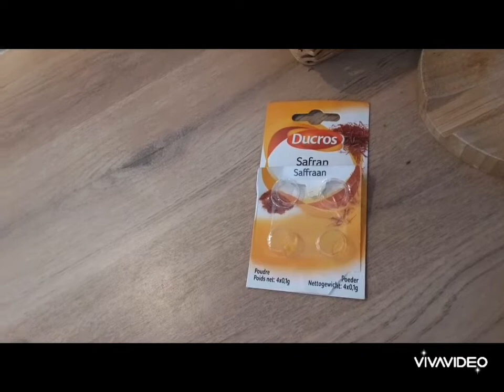coquilles St jacques